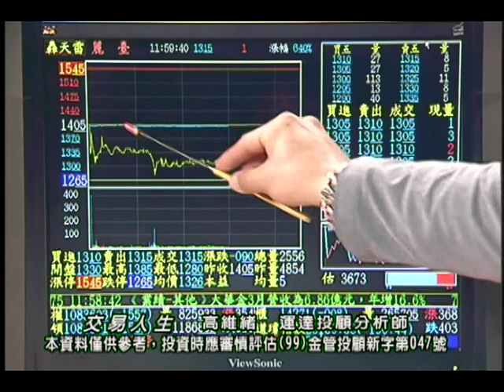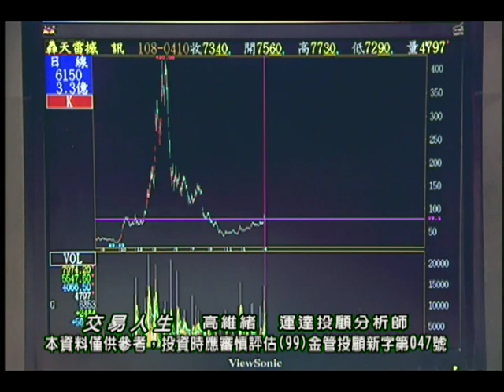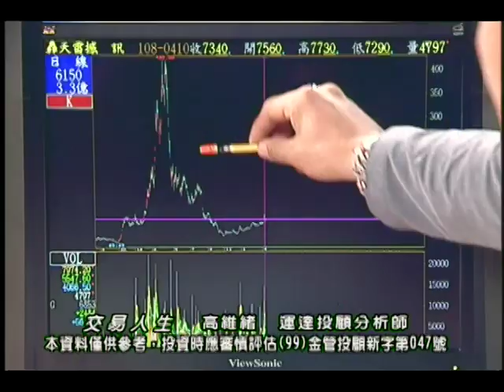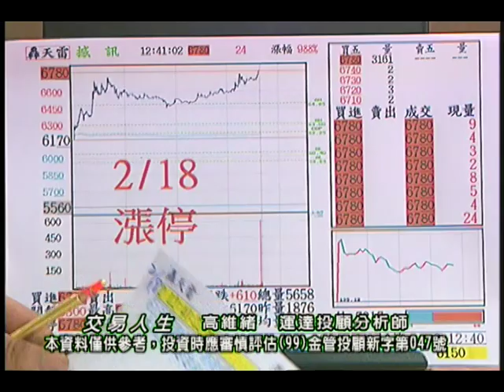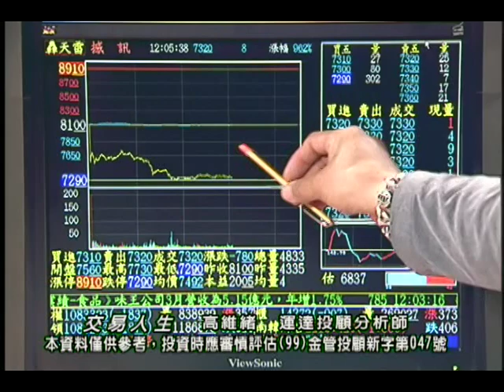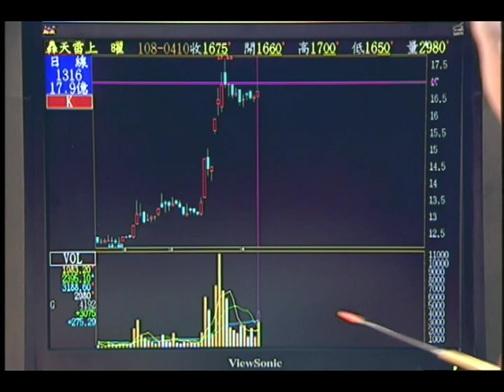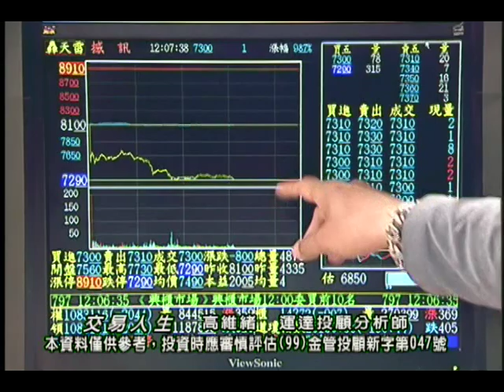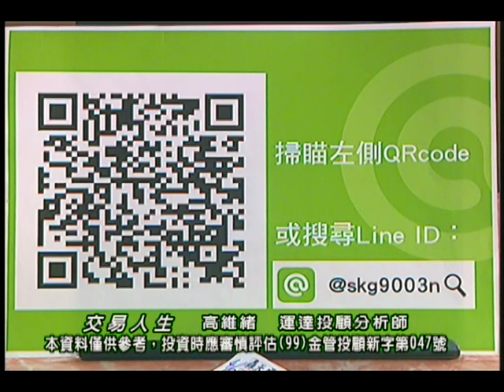20190410 高維緒 交易人生